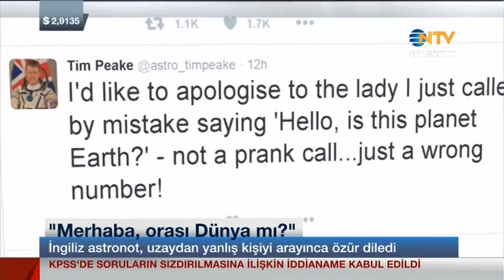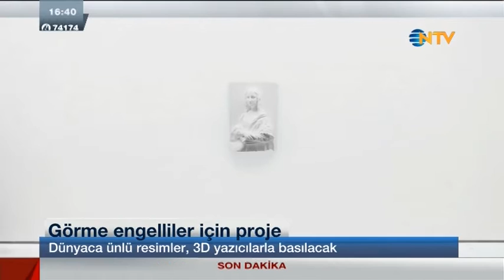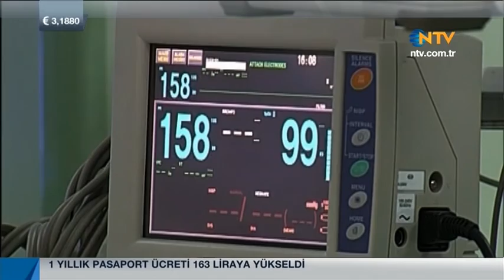Dünyanın Haberi 25 Aralık 2015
Ahmet Yeşiltepe'nin sunduğu Dünyanın Haberi, dünyadaki önemli gelişmeleri, özel dosyalar ve farklı ülkelerden canlı bağlantılarla ekranlarınıza taşıyor. Siyasi ve sıcak gelişmelerin yanısıra hayatı değiştirecek bilim, teknoloji ve sağlık haberleri de Dünyanın Haberi'nde.